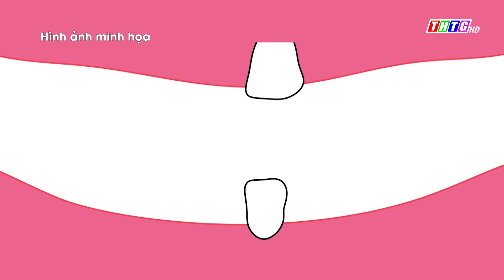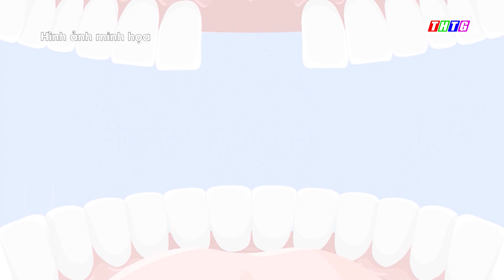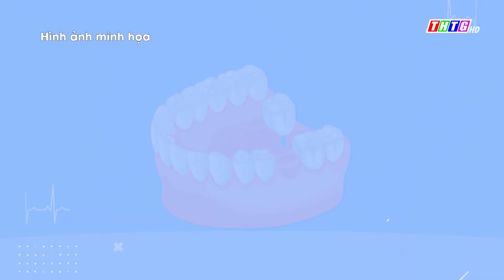Phải làm gì khi t.rẻ bị t.é ngã